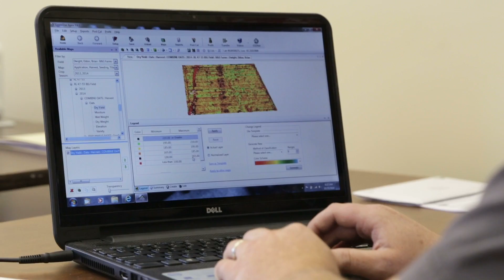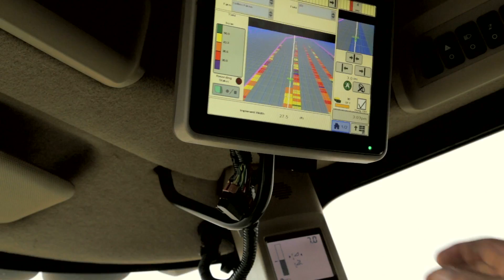We Help You Grow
We love any opportunity to meet with our growers and hear their stories. The passion and determination that our growers have is what drives us to build the best precision agriculture tools that maximize farm efficiencies and profits!